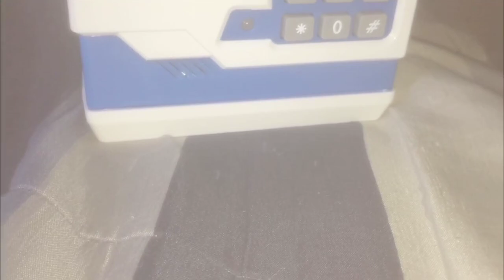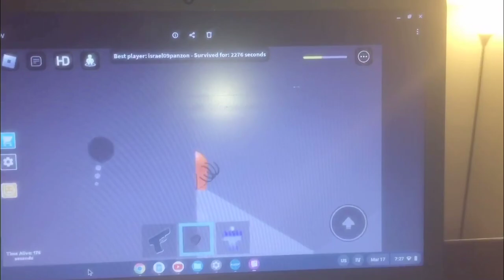Season 1 Episode 4 - Finale